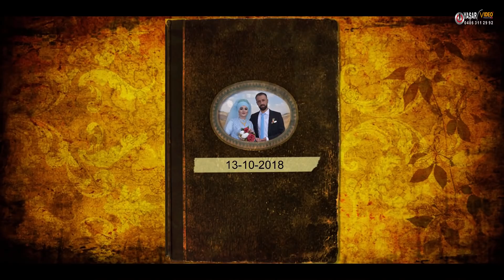Güllü Yıldırım & Medet Aydemir Muhteşem At sırtında Gelin Alma Full HD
Güllü Yıldırım & Medet Aydemir Muhteşem At sırtında Gelin Alma Full HD uzunge.it Uludere
YAŞAR VIDEO Production
Multikopter (DRON) Kamera Ve Montaj Emin BAL